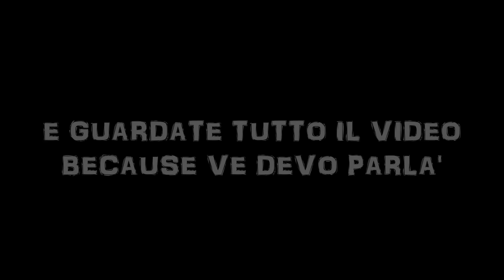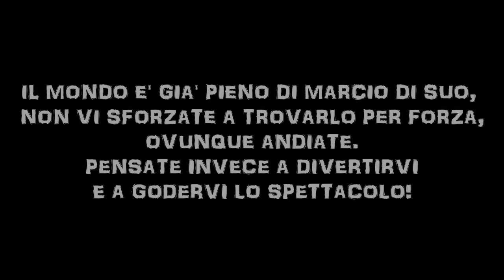NON MOLLIAMO ORA! - La mia Carriera #19 (FIFA 17)